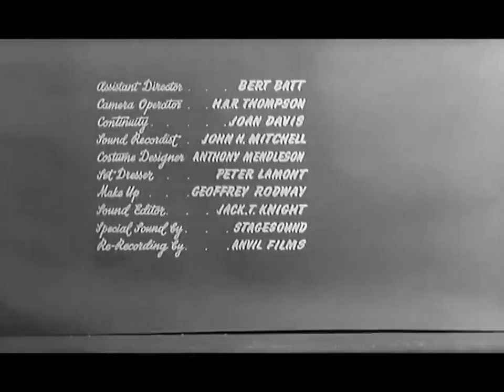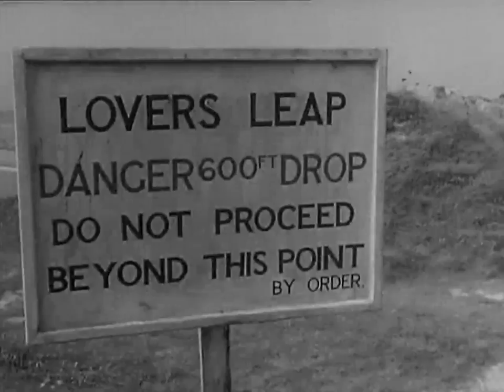მისტერ პიტკინი: ბულდოგის ჯიში (ფილმები ქართულად)/ mister pitkini (Filmebi qartulad)